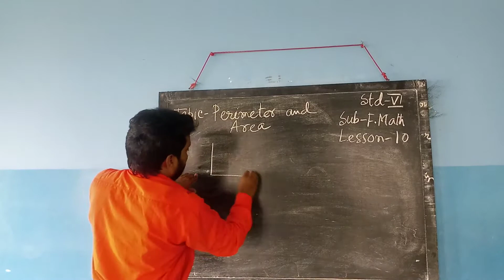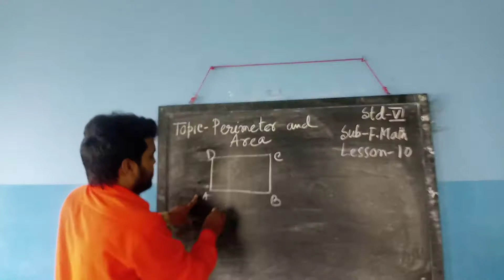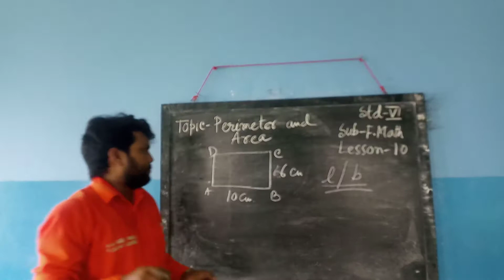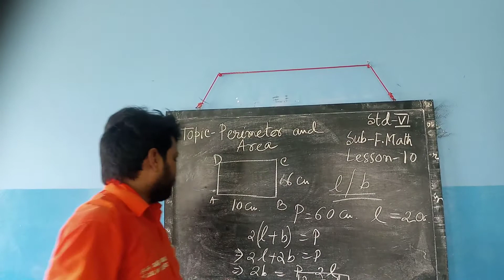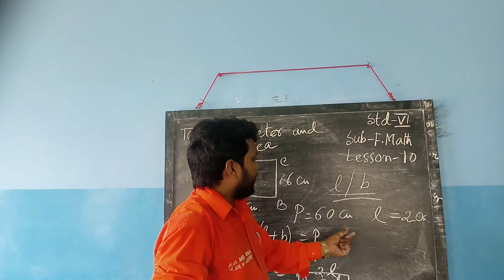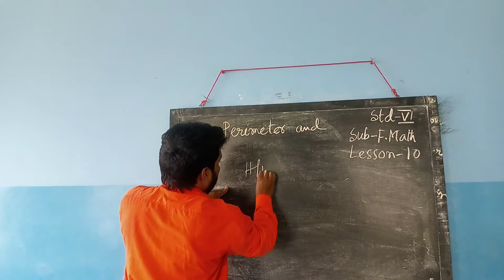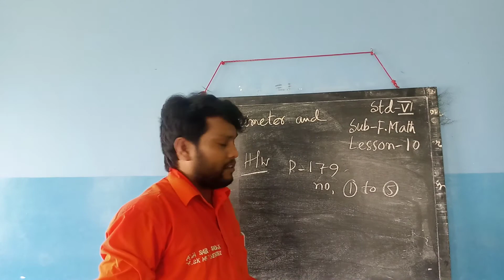1001 Std VI Marh 30 06 20